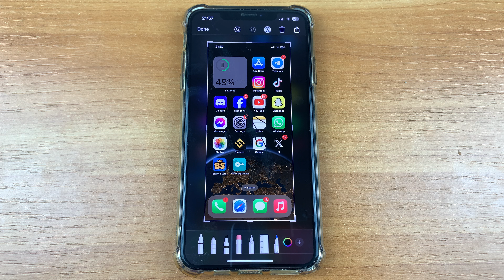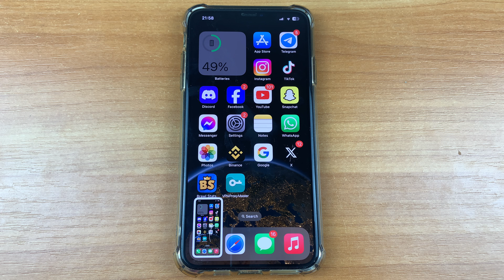How To Draw Perfect Arrow on iPhone Screenshot - Full Guide